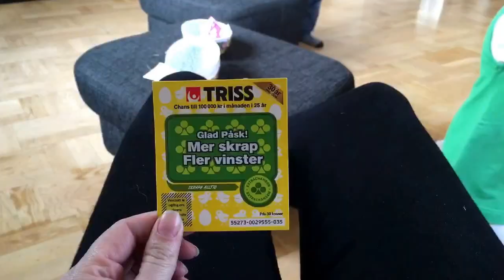Direkt från livet #36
Vlogg från påskafton 26/3.